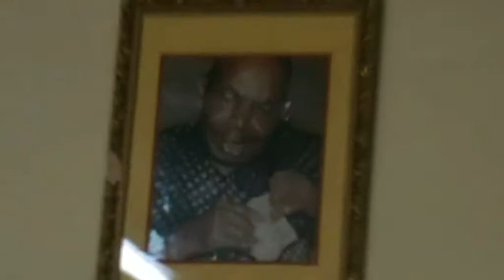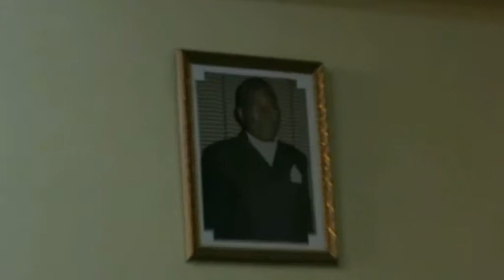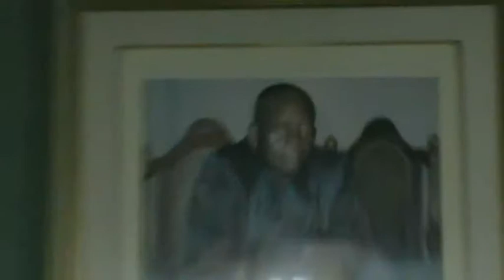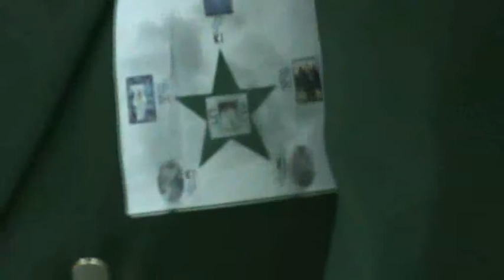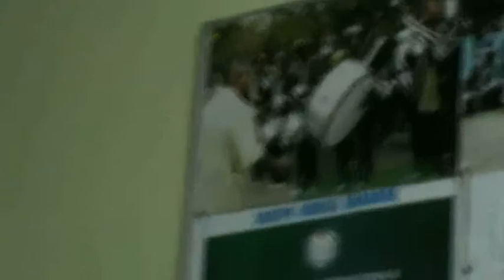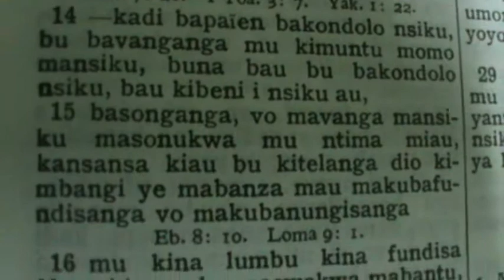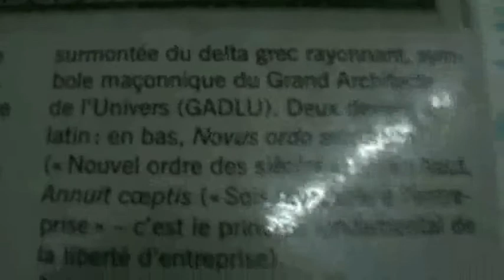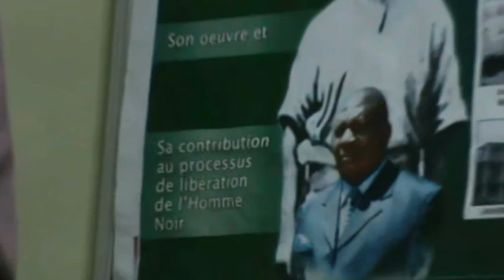EJCSK NAMBA EJCSK ST DENIS SOIREE & UJKI kia 16 juin 2015